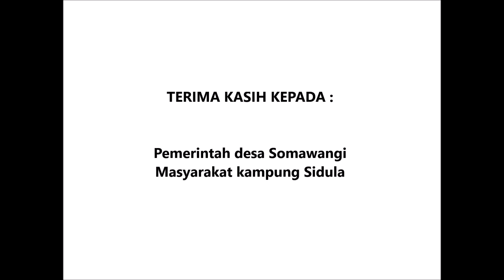NYADRAN di Kampung Sidula ds Somawangi, Banjarnegara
Mengintip yang lahi nyadran di kampung Sidula ds Somawangi kab. Banjarnegara

follow instagram: irohst
follow facebook: irohst
follow twitter: irohst